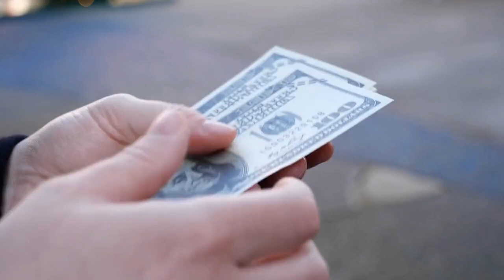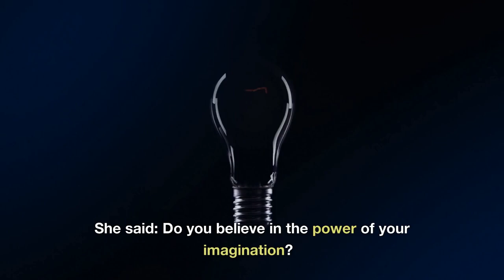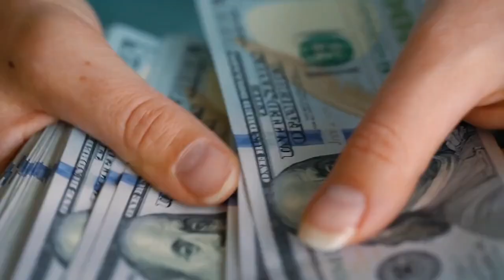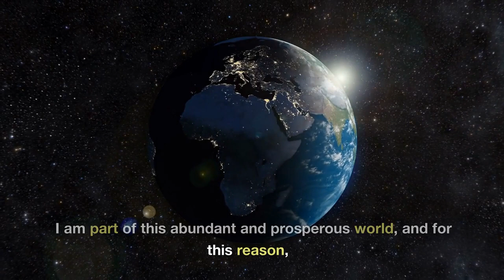Conny Mendez : MONEY COMES 700 TIMES FASTER BY DOING THIS | Law of Attraction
Welcome to this video where we explore the incredible power of the Law of Attraction, as taught by Conny Mendez. In this video, we'll dive into the secret to attracting money into your life 700 times faster. Yes, you heard that right, 700 times faster!

Conny Mendez is a well-known spiritual teacher and author, who has dedicated her life to helping people understand and harness the power of the Law of Attraction. In this video, we'll learn about her powerful technique that can help you manifest money into your life at an incredible speed.

You'll learn how to align your thoughts and beliefs with your desires, and how to let go of any limiting beliefs that might be holding you back. By following Conny Mendez's teachings, you'll discover how to tap into the limitless abundance of the universe, and start manifesting the life of your dreams.

About Conny Mendez:

A student of Emmet Fox, Conny Mendez has left an indelible mark on the world of metaphysics and the Law of Attraction. In her texts, she explores the essence of prosperity consciousness, attracting money, manifesting wealth and abundance, and offers powerful money affirmations. Among these seminal works, you'll discover Mendez's best books in English, including 'The Little Blue Book,' 'Metaphysics 4 in 1 English Version,' and 'Power Through Metaphysics,' known for changing lives worldwide.

Understanding Conny Mendez's teachings goes beyond the mere acquisition of knowledge. It's an inward journey towards the realization of one's potential, a deep dive into the Silva Method and Silva Mind Control, tools she integrated into her teachings to unlock the power of the mind. Using the Silva Method 3 fingers technique and other Silva Method techniques, you can harness your inner strength and start attracting abundance into your life.

This playlist, a treasure trove of Conny Mendez audiobooks and discussions, is an invaluable resource for those seeking to elevate their financial consciousness. Just as Jose Silva's Mind Control method serves as a compass guiding towards self-realization, Conny Mendez's works, such as 'Conny Mendez Metaphysics for Everyone,' will illuminate your path to manifest abundance.

Whether you're interested in money affirmations that work instantly or are intrigued by the Jose Silva Mind Control method, this compilation has something for everyone. Listen to these teachings, let them seep into your subconscious, and watch as your money manifestation becomes a reality.

Bob Proctor affirmations and the Silva Technique align closely with Conny's teachings. Her message rings with a similar potency: we are all capable of attracting wealth and abundance into our lives, and with the correct mindset and tools, we can become money magnets.

In this collection, you'll find various resources to deepen your understanding of her teachings. Whether you're looking for a detailed explanation of Conny Mendez's books in English, a step-by-step guide to the Silva Mind Control Method, or an exploration of prosperity affirmations, this playlist serves as an excellent guide.

Embrace this journey and watch your life transform, manifesting the prosperity and abundance that Conny Mendez, Connie Mendis, or Conny Méndez (however you might know her) assures are within your reach. Every aspect of your life, especially your financial situation, is about to change for the better. Enjoy the journey.